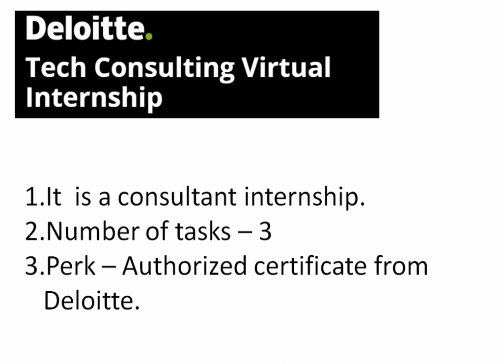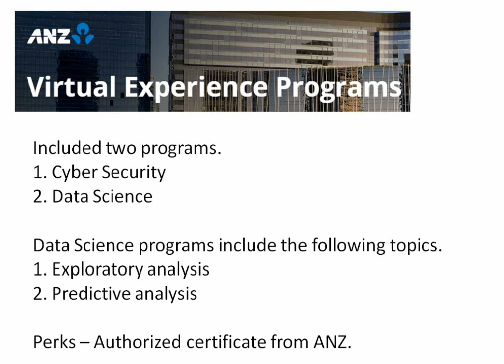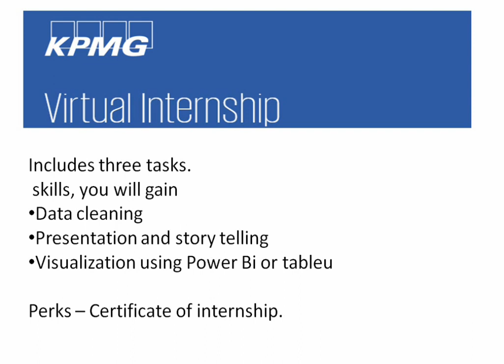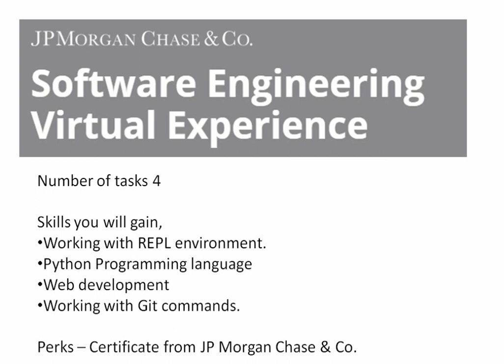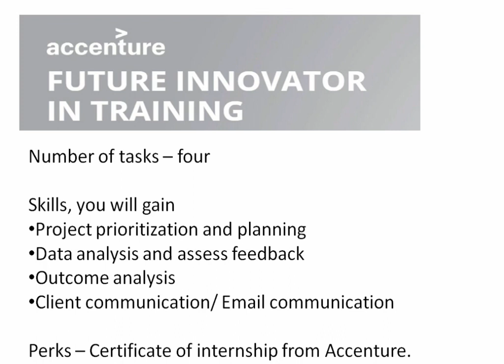Insidesherpa Virtual Internship | Data Science virtual internship | how to get internship in 2020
Top MNCs like Deloitte, Accenture etc are providing virtual internships on insidesherpa platform in this lockdown. Any one can do these internships.

In this videos, I have categorized and picked out some technical and non technical internships for IT students and professionals.

If you liked this video, thumps up :)